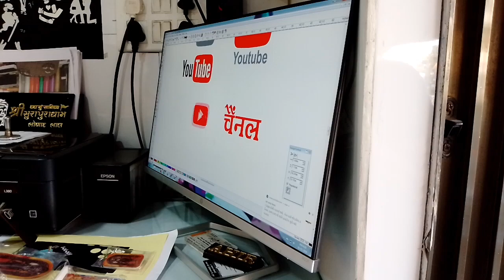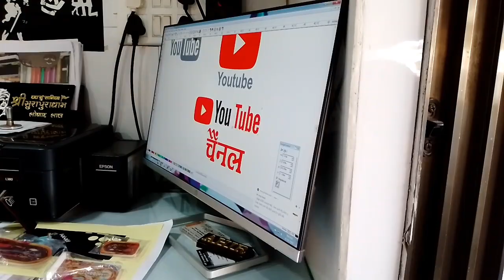YouTube channel ka sticker kesi bnvaye♐youtube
dosto 🙏
aap sabhi log apne YouTube channel ka sticker kesi bnvaye♐